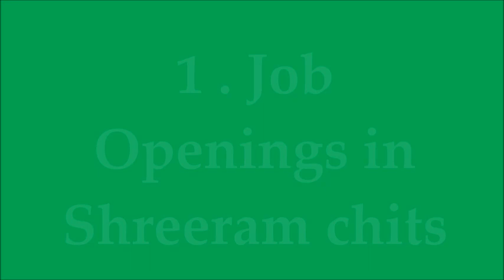MULTIPLE private jobs in 3 organizations|Shreeramchits jobs in telugu in Telangana, Andrapradesh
MULTIPLE private jobs in 3 organizations|Shreeramchits  jobs in Ryalaseema telugu in Telangana, Andrapradesh

Diploma ITI Jobs IN Telugu LatestNotification|Latest Jobs in Telugu DiplomaJobs ITI Jobs

Diploma ITI Jobs in Telugu Walk in Today Today jobs walk in latest jobs in hyderabad

jobs in nin National nUtrition jobsin hyderabad asifabad gadwal in telangana datentry jobs in hyderabad in telugu latest jobs

         thank u